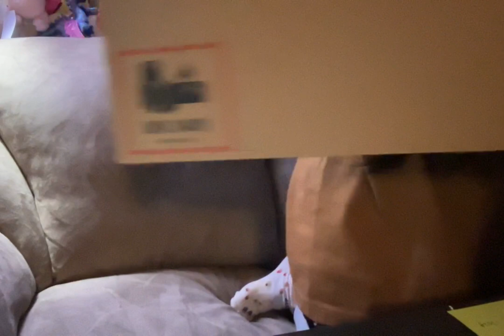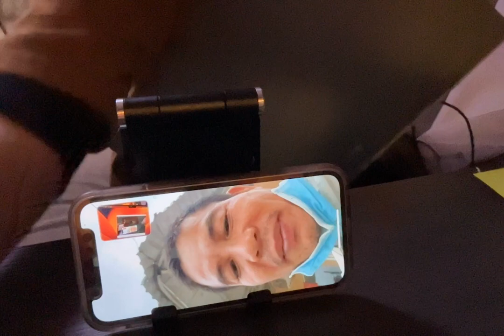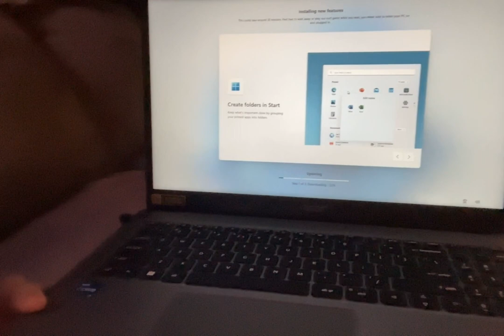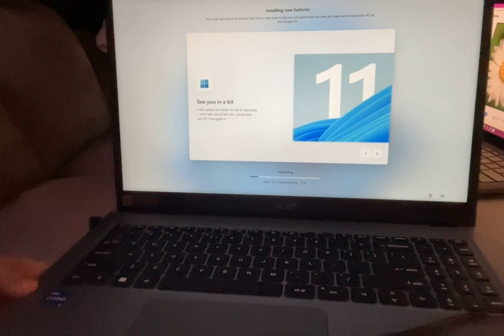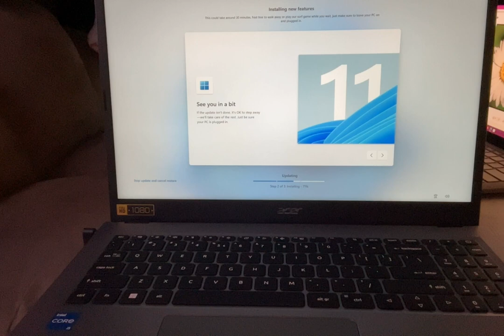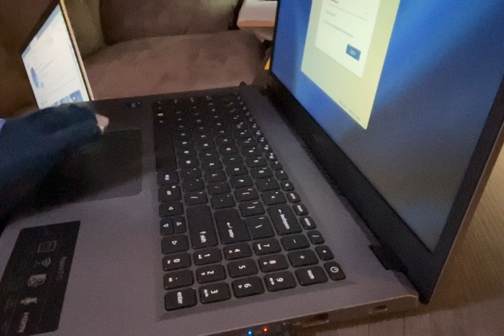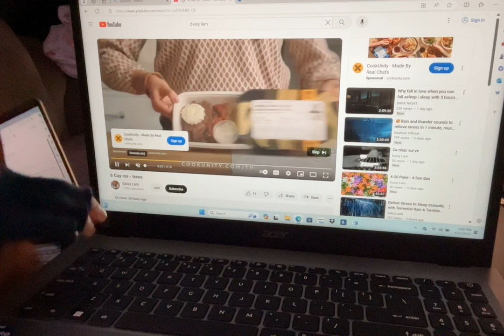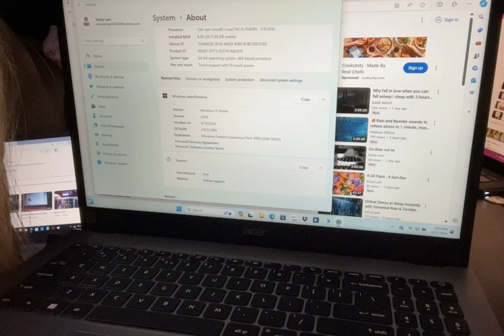11 open box Accer Aspire 5 15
mo hop moi may tint Accer touchscreen the